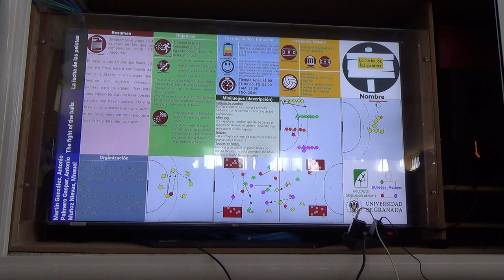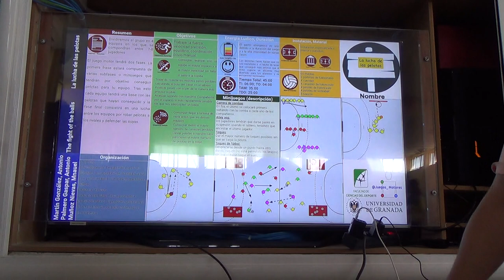La lucha de las pelotas 5R 1/2 00355